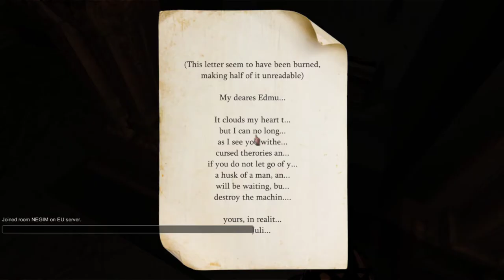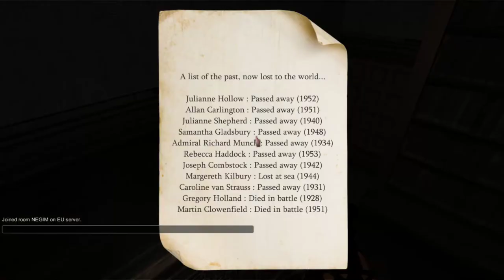Last Will #2 с Рамой